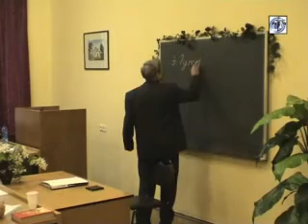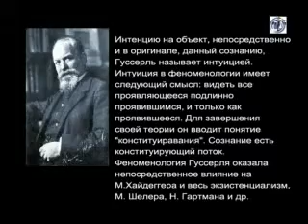Лекция 1. Социальная философия (ч.1)